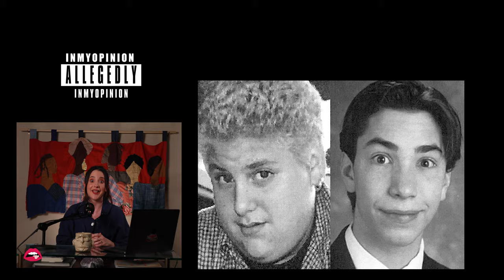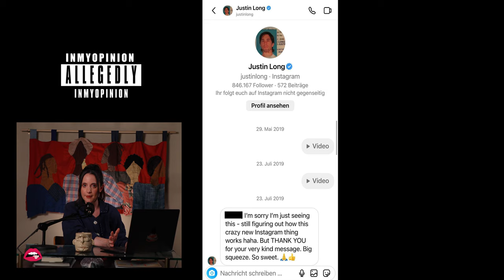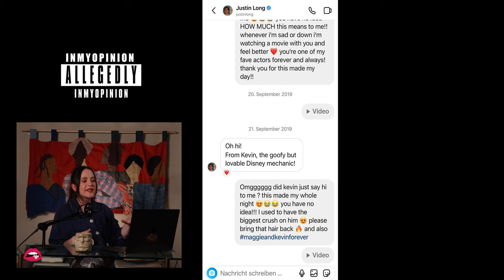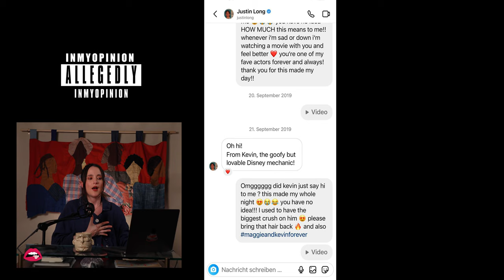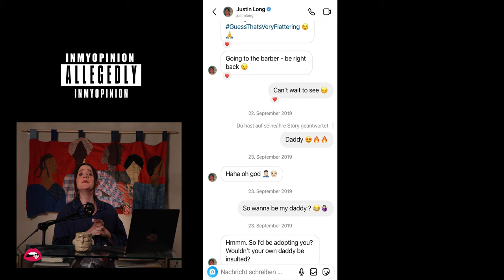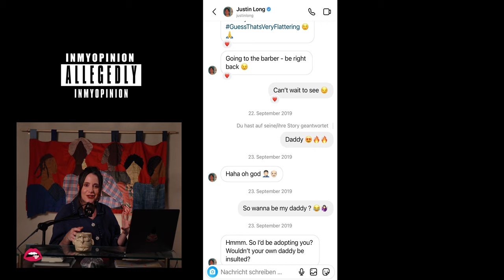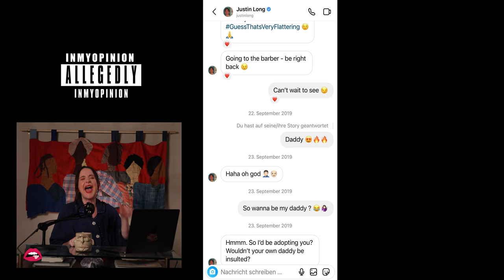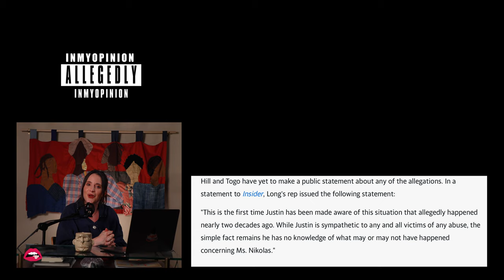Does Justin Long Have a Minor Problem?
TRIGGER WARNING
Yesterday Alexa Nikolas received some pretty problematic screenshots from young girls in regards to Justin Long and Brandon Quinn’s alleged DMs to them when they were allegedly only 15 years old. Children! Allegedly these DMs were around 2018 and 2019. I have the screenshots sadly and I’m gonna pull them up since I got permission to from both of the young girls. This is an emergency episode of Eat Predators Daily

Edited by Michael Gray and Alexa Nikolas

Graphics by Michael Gray,  Alexa Nikolas

Wardrobe by Sarah Nsikak